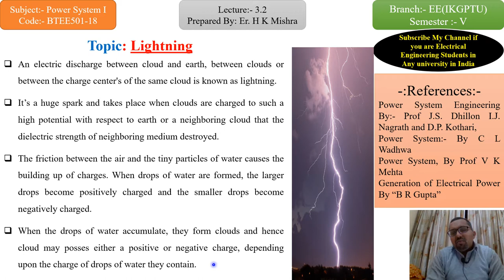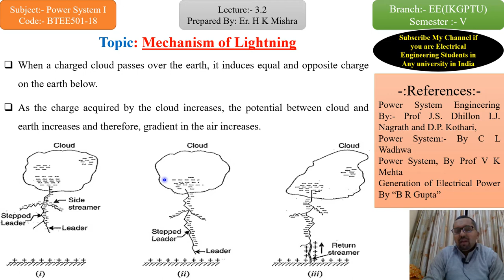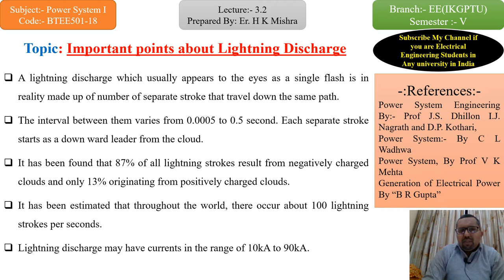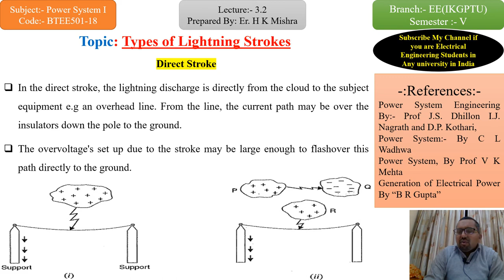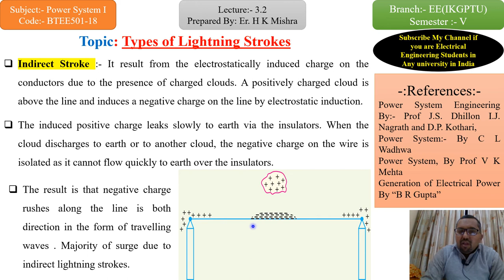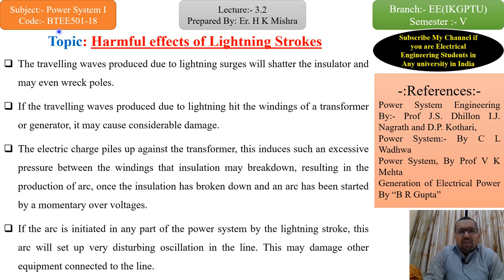Overvoltage's due to lightning/ Lightning Phenomenon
Subject:- Power System I / High Voltage Engineering
Branch:- Electrical Engineering
IKGPTU/ MRSPTU/ RGPV/ RTU/ BTU/GBU/AKTU/HPU/LPU/AKU/HPTU/ JIWAJI UNIVERSITY/ MITS GWALIOR AND ALL OTHER UNIVERSITY